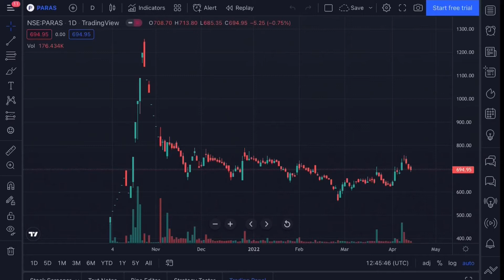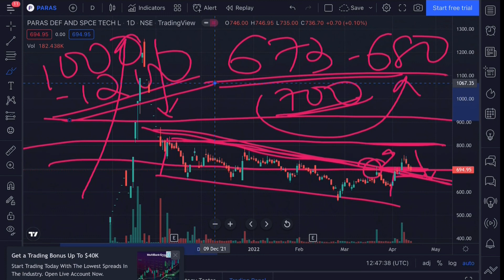PARAS DEFENCE SHARE TARGET|PARAS DEFENCE & SPACE TECHNOLOGIES SHARE PRICE|PARAS DEFENCE SHARE NEWS